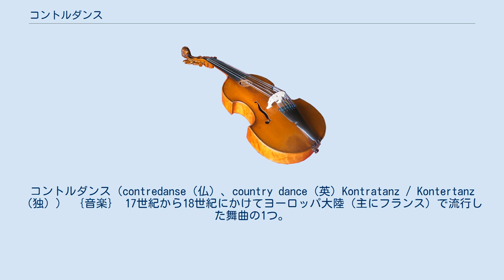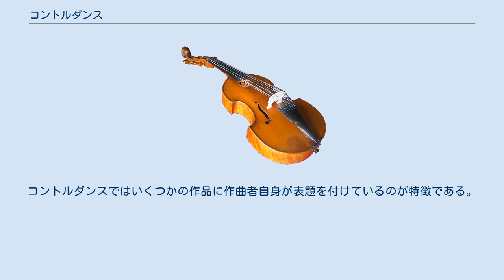コントルダンス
コントルダンス（contredanse（仏）、country dance（英）Kontratanz / Kontertanz（独）） ｛音楽｝ 17世紀から18世紀にかけてヨーロッパ大陸（主にフランス）で流行した舞曲の1つ。
17世紀末にフランス宮廷に紹介された。
イギリスの「カントリー・ダンス」を起源とし、男女がグループになって対面して踊るため、日本語では「対舞曲」などとも訳される。
一部の音楽解説書には「田園舞曲」と訳されている場合もあるが、これは元の「カントリー・ダンス」をイギリスの田園地帯で農民によって踊られた民族舞踊と解釈したためである。
しかし、17世紀の「カントリー・ダンス」は既にイギリスの農民以外の階層でも踊られたため、この訳は一面的な解釈であると言わざるを得ない。
楽曲は殆どが急速な2拍子系で、8小節周期の反復を特徴とする。
ただし、後述する通り、コントルダンスは他の舞曲のステップが取り入れられることがあるため、メヌエットのような3拍子系の曲も存在する。
 ｛舞踊｝ 男女のペアが順番にパートナーを交換していき、グループの全員に当たるようにする集団舞踊である。
踊る順序は身分の高い者から順番に踊っていくのが通例である。
例えば、宮廷舞踏会では、王と王妃が最初に踊り、次に王子と王女、そして身分の高い貴族へと続いていく。
上記のように、コントルダンスは踊りの形態を指すものであり、メヌエットのような他の舞曲のように、決められたステップが存在するわけではない。
コントルダンスは、例えばガヴォットやメヌエット等の舞曲のステップによって踊られる。
つまり、コントルダンスはメヌエット等と比べ、より広義の意味の「舞曲」であると解釈することができる。
コントルダンスの中の舞曲：モーツァルトの「2つのカドリーユ」K.463(448c)は第1曲がメヌエットになっている。
また、モーツァルトの「4つのコントルダンス」K.101(250a)は第1曲がガヴォットになっており、曲の中にガヴォットのステップ（パ・ド・ガヴォット）で踊ることができる箇所が複数見られる。
 フランスで発展した四角形のフィギュアを形成するものは、後にカドリーユと呼ばれるようになる。
 などがある。
特にモーツァルトはダンスが好きなことでも知られ、ザルツブルクやヴィーンで開催された家庭舞踏会に踊り手として参加している。
また、彼は数多くのメヌエット・ドイツ舞曲・コントルダンスを作曲している。
コントルダンスではいくつかの作品に作曲者自身が表題を付けているのが特徴である。